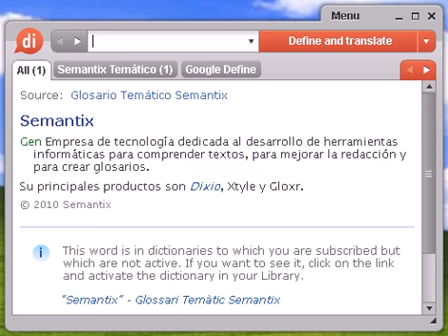Definición de lock-out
lock-out, diccionario, definición, significado, español, castellano, dixio